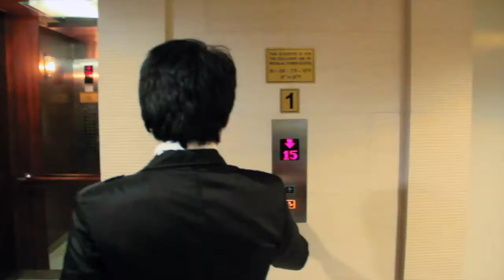Bala sa Bala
Bala sa Bala (TV Trailer)

DIRECTORS:
Kelvin Aragones
Marc Manuel

CINEMATOGRAPHERS:
Kelvin Aragones
Marc Manuel
Edric Borja

ACTORS:
Marc Manuel
Edric Borja
Jade Villones

EDITORS:
Marc Manuel
Kelvin Aragones

PRODUCTION STAFF:
Grace Ver
Pajee Millena
Mariane Andaya
Amee Olila

WRITER:
Andi Altamira

VOICE OVER:
Marc Manuel